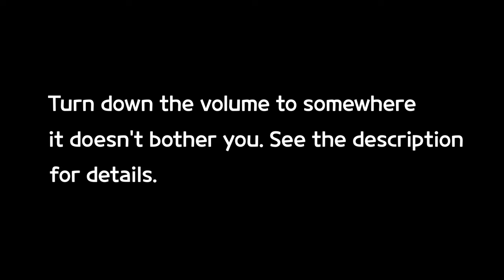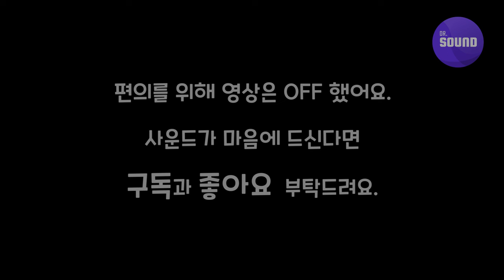Mosquito repellent sound : extended frequency range - 10 hours | ultrasonic deterrent | ultrasound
*** Keep playing the sound at least for 5 minutes to see the definite effects! ***

Try other powerful mosquito repellent sound by Dr. Sound. They are all good but different, so, find your best one and enjoy! (There are lots of mosquito species and they react with different frequency ranges.) You can get a remarkable result with a small amount of volume. Set the volume as low as it does not bother your ears. You need to volume up a little when you use it outside, though. It will sound all different depending on the type of equipment(cellphone, notebook, speakers...) because each has different frequency range. So, you might not get a good result. In this case, you can try with another one. It should work.

Good for : Mosquito Removal, Deep Sleep